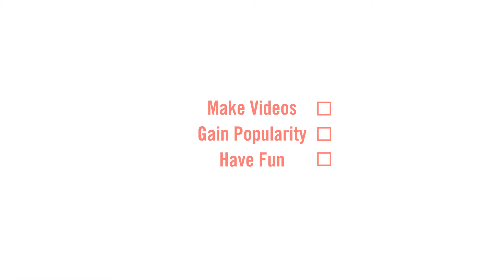Youtube Ident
A simple ident for YouTube that i animated in my spare time. This is not official in any way just something I created to practice.